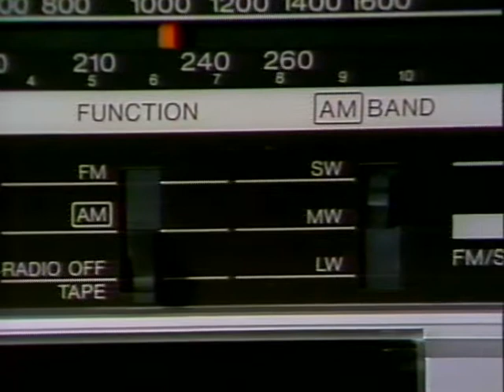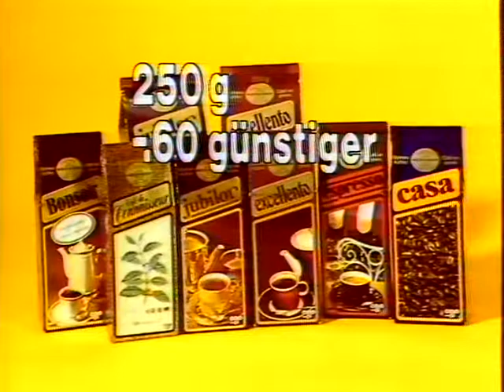Coop Mittwochstudio, Folge 301 vom 08. Juni 1983